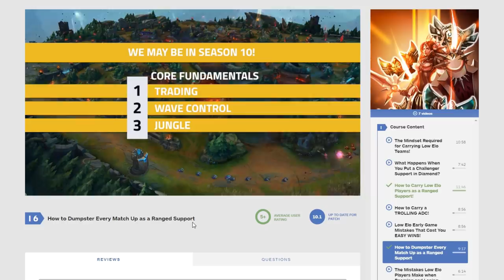How to Stop INTING Your ADC With This EASY Concept in Season 10!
LoL Guide Description: In this guide we go into low elo to see what players are doing wrong as a support and teach you how to exploit a really common mistake players make and how much you can benefit from it from behind.

Concepts Featured: Wave control, support laning, pushing minion waves, carry ADC, Carry as Support, Support Carry, Soraka Guide, Janna Counter, Kaisa Counter, Ashe Guide, Bot lane guide, support guide, how to support, low elo, climb as support, how to climb, platinum smurf, hector, play from behind.